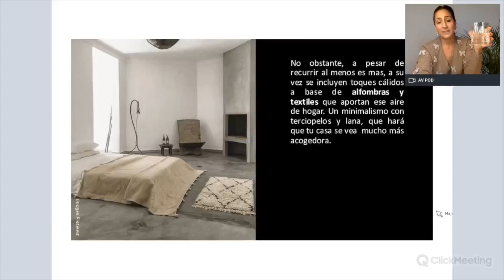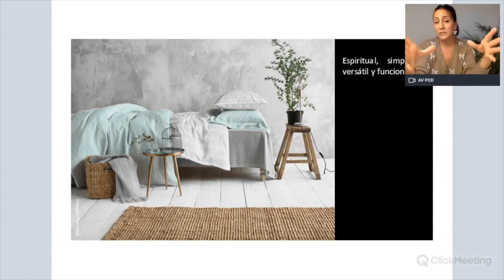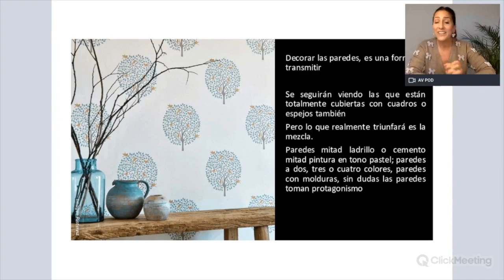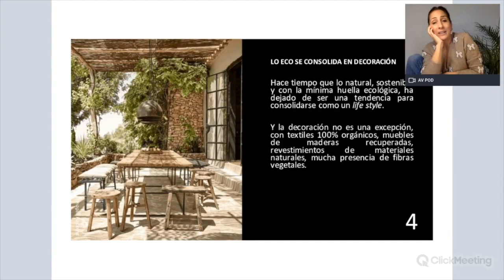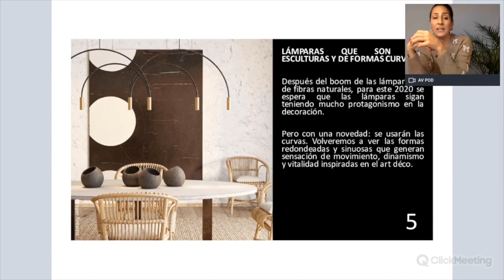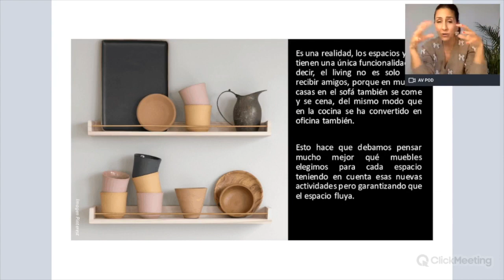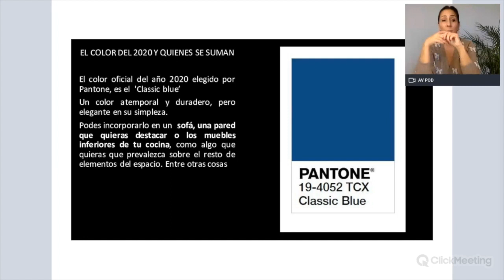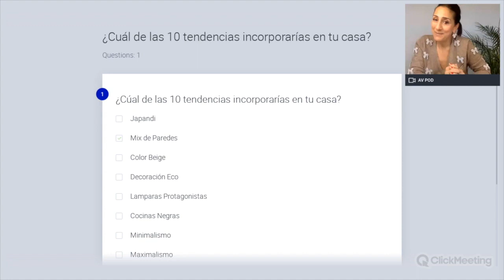Webinar: Tendencias Decoración 2020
En esta charla online repasamos las 10 tendencias de decoración para el año 2020.